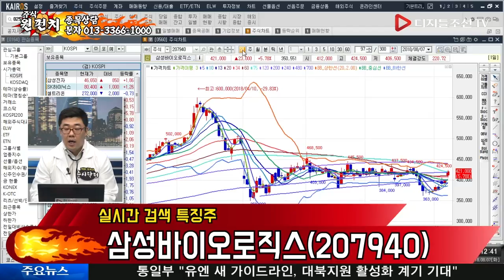주식 원펀치_삼성바이오로직스(207940)